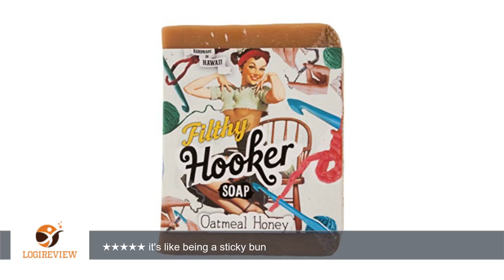Filthy Hooker BAR SOAP Cinnamon Hawaiian Honey Oats Vanilla | Review/Test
Review about   Filthy Hooker BAR SOAP Cinnamon Hawaiian Honey Oats Vanilla